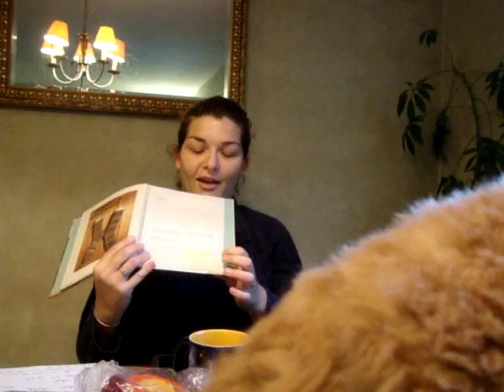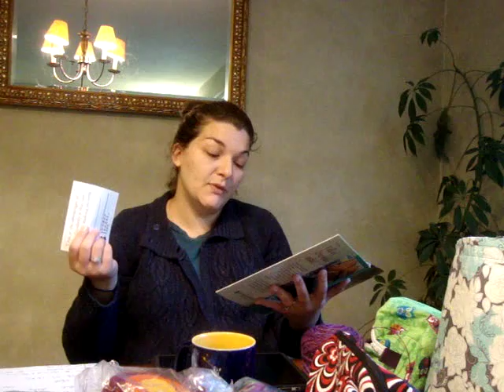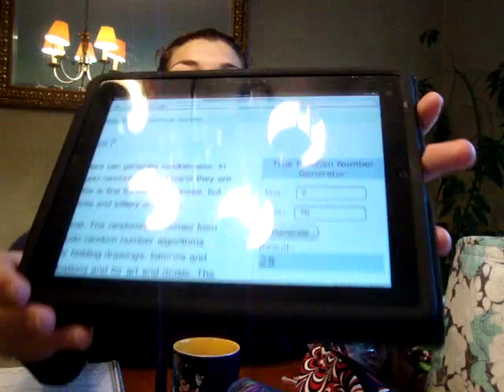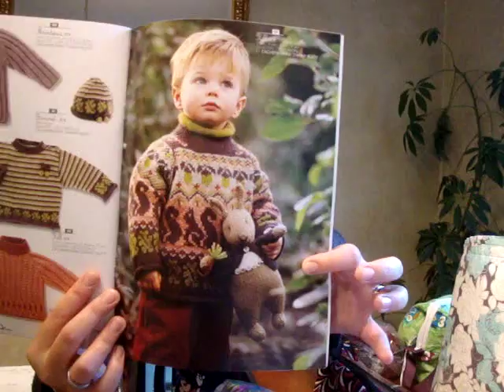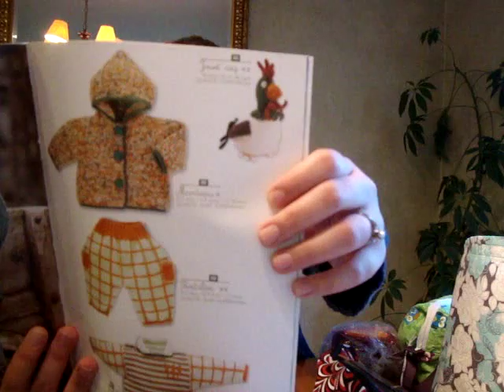KSP1: Episode 30 Christmas is coming!